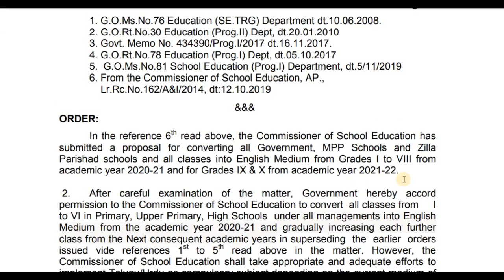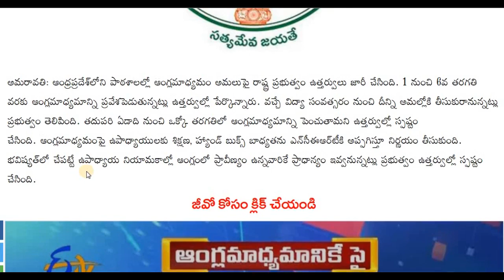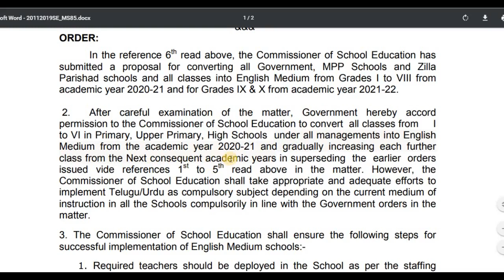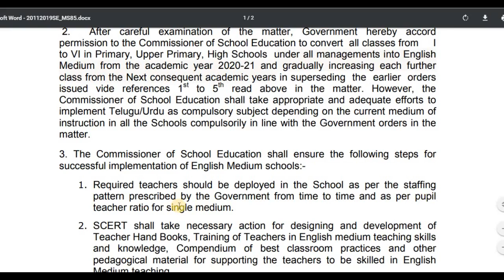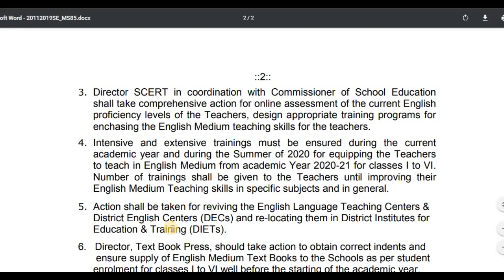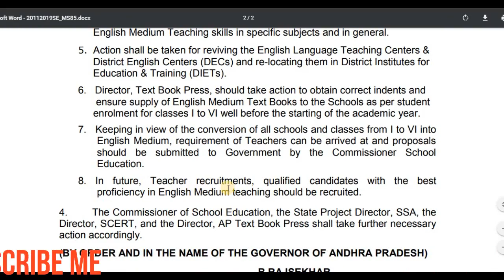DSCఉపాధ్యాయ నియామకాల్లో ఆంగ్లం లో ప్రావీణ్యం ఉన్న వారికే ప్రాధాన్యం GO MS NO 85